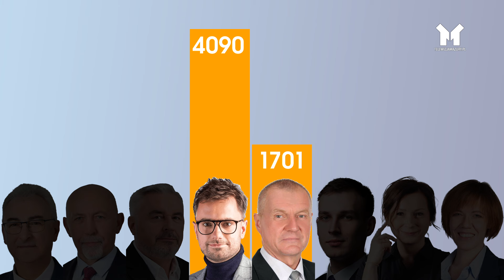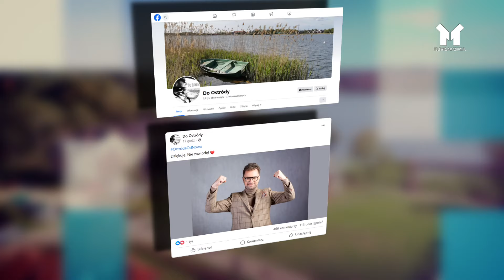Ostróda - POSŁUCHAJ JAK PANOWIE SKOMENTOWALI WYNIKI II TURY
To była z pewnością ciężka noc. Ale przynajmniej już wiemy kto jest burmistrzem. Włodarzem Ostródy przez najbliższe 5 lat będzie Rafał Dąbrowski. Różnica głosów między kandydatami była spora. Obu Panów poprosiliśmy o krótki komentarz telefoniczny "na gorąco".